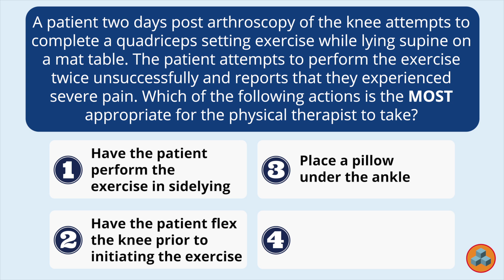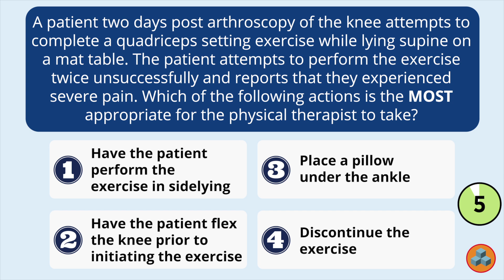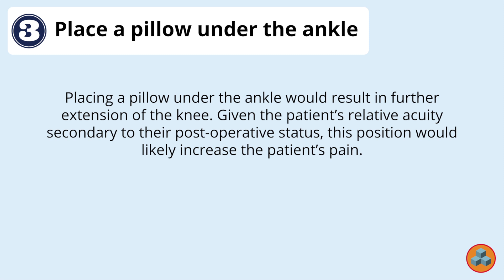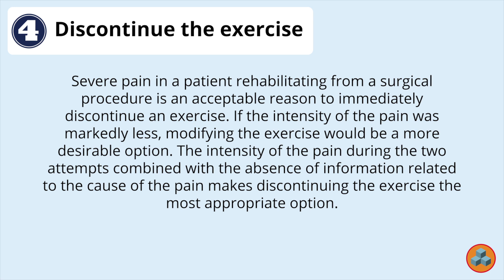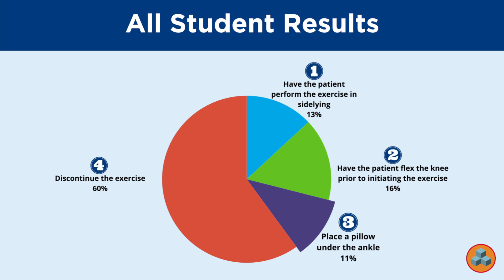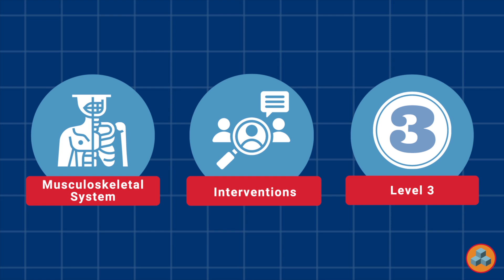Episode 20 – Therapeutic Exercise – Decision Making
A patient two days post arthroscopy of the knee attempts to complete a quadriceps setting exercise while lying supine on a mat table. The patient attempts to perform the exercise twice unsuccessfully and reports that they experienced severe pain. Which of the following actions is the MOST appropriate for the physical therapist to take?

1. Have the patient perform the exercise in sidelying
2. Have the patient flex the knee prior to initiating the exercise
3. Place a pillow under the ankle
4. Discontinue the exercise

Welcome to NPTE Q&A presented by Scorebuilders. This video is for physical therapist and physical therapist assistant students studying to pass the National Physical Therapy Examinations. It offers you the opportunity to take a deep dive into a variety of exam questions, gaining insight from seasoned Scorebuilders’ instructors as they help you understand and examine the why behind the correct answer. Ready to elevate your exam prep? Let’s go!